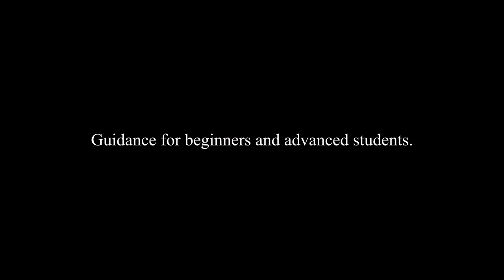BASE by Yuki Iwane / Standard ball manipulation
This is the 4th online lecture of Yuki Iwane.
You can learn modern standard ball manipulation.
It includes sequences structured around basic techniques and routines that combine them.
About 10 hours of very detailed explanations, such as how to use eyes and body, technique tips, how to practice, how to make gimmick, timing, costumes, steels, holder, theory, etc.
This is a great guidance for all ball manipulators from beginners to advanced.

‹Contents›

-Part 1-
・Ball roll・Classic palm・Finger palm・Double palm・1 shell・1 ball sequence / Fake pass_1~6 / Pass / Topit・1 shell sequence / Relax / Moving / Shell rotation / 1shell variation / Double palm pass / 1 to 4・1 shell sequence_2 / 1 to 4_2~3

-Part 2-
・2 shells・2 shells sequence / Hide classic palm / 1 to 4_4 / Empty / 2 shells holding / 1 to 4_5・2 shells sequence_2 / 1 to 4_6 / 4 to 1 / 2 shells fast closing / How to keep an image / 4 to 1_2 / 2shells variation / Switch using classic palm / Moving_2 / 1 to 4_7・Color change sequence / Ball roll with palm / Switch_1~9

-Part 3-
・3 shells・3 shells sequence / Separate shell / Shell holding / Misdirection・3 shells sequence_2 / How to make / Black back shell / 3shells variation / 3 shells fast closing / 3shells fake pass・8 balls climax・8 balls climax_2 / 2shells 2balls / 1 to4_8 / 2shells 2balls variation

-Part 4-
・Steal / Table / Sleeve / Holder・Routine_Beginner / Confetti holder / Table steal / How to set a ball / How to drop a shell / Back steal / 1 to 4_9・Routine_Intermediate / Timing / Make 2shells in the hat / Pass_2 / How to steal 2balls・Routine_Advanced / Relaod / Double palm pass_2 / 3 shells pass